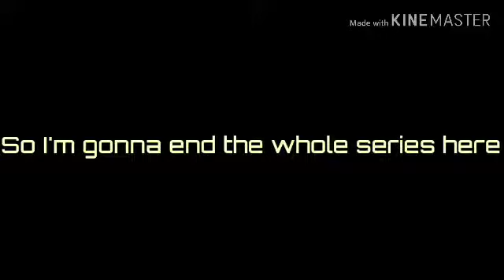Anxiety And Stress|Ep.4|Last One|Read Desc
Ok so after his anxiety they left him to die but Zane stayed and looked after him (Ship :3)